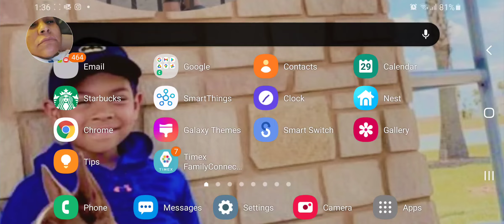BT Anette Castro